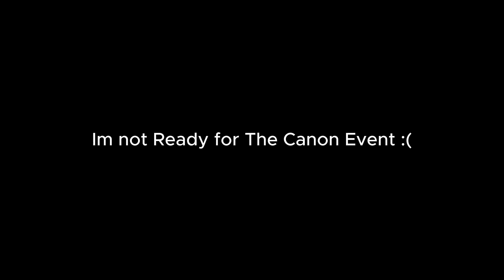Im Not Ready For Himeko Canon Event (Honkai Star Rail)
Hope She's Break Da Canon Event This Time (Welt u Promise Save him and Not let her ended up like Ur Himeko🙁)

The way I go through with
red roses burn my eyes.
Cold rain starts pouring
hard, I'm being called upon.

it's why I did them all.
For a chance at least,
to live in your way.
Love of you is my most cherished thing.
So stay alive, bravely.